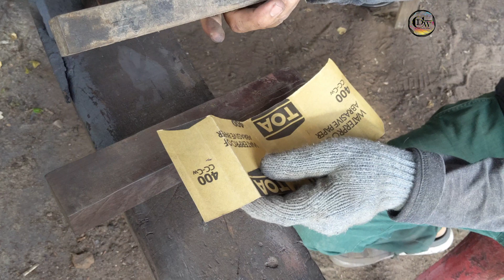Sword Making - How to make mini sword from old bearing | Simple tools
Dear Friends,

As always, we love to make new thing from scrap. Lets do recycle together to save our planet! In this video will show you our blacksmith make a very sharp mini sword from rusted bearing with few basic tools available in the workshop. The handle and sheath is beautiful, pls enjoy enjoy the full process in this video: Sword Making - How to make mini sword from old bearing | Simple tools